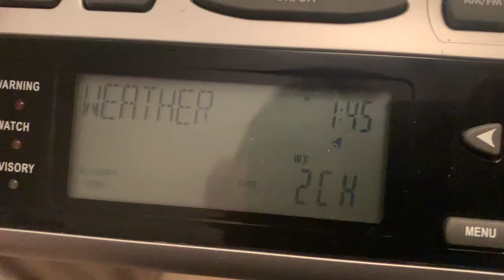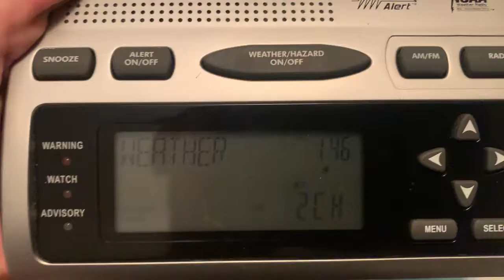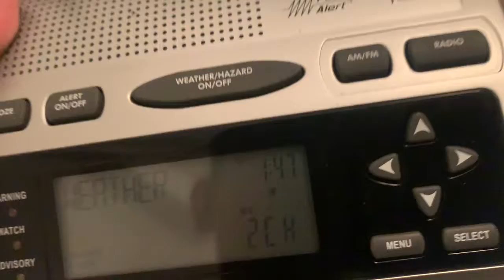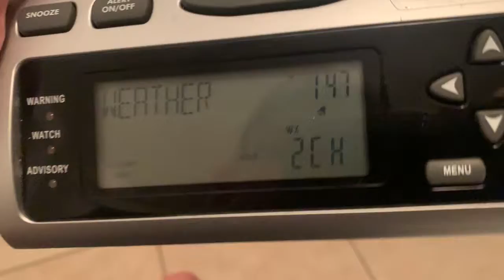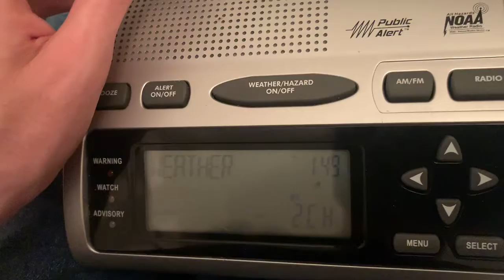￼ Slightly better audio, NOAA weather radio Wng633 in ￼ Sneads,FL Broadcast cycle￼￼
Recorded in Panama City Beach in August 2022￼